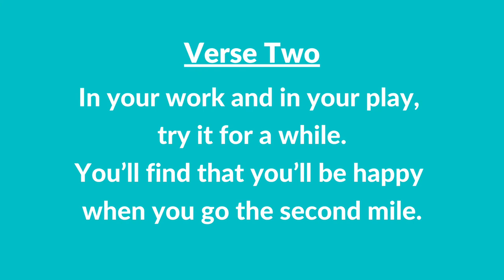#167 | Go the Second Mile (Instrumental With Lyrics) | LDS Primary Children's Songbook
#167 | Go the Second Mile (Instrumental With Lyrics)